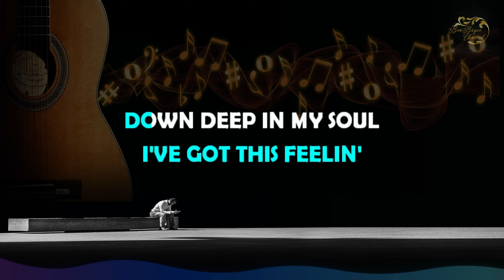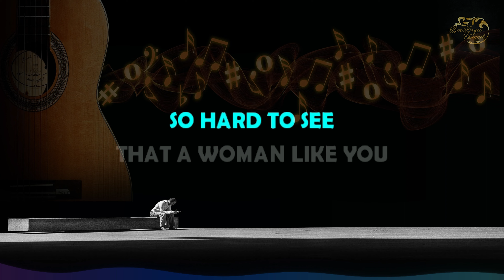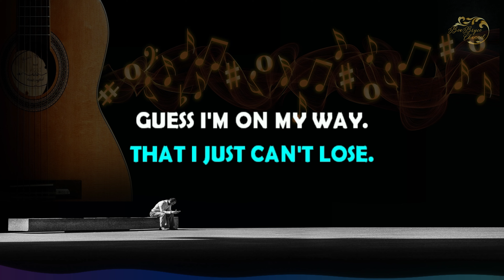STUCK ON YOU | LIONEL RICHIE (Karaoke Song with Lyrics)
Stuck on you karaoke song with lyrics